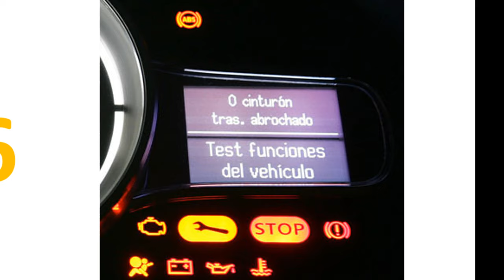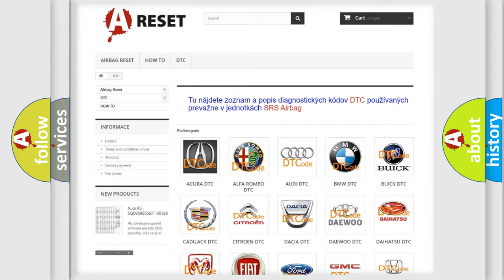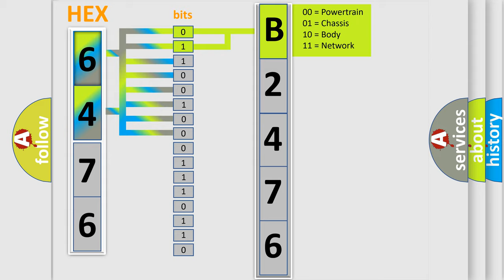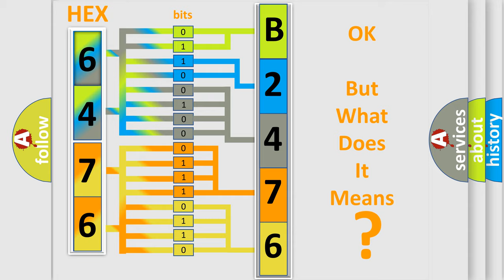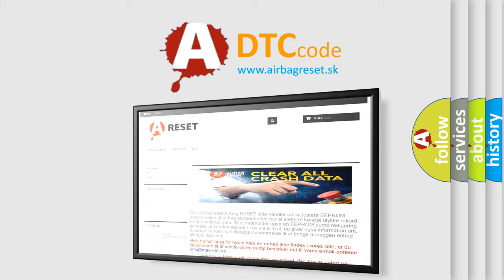DTC GMC B2476-59 Short Explanation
Contents:
0:21 Basic DTC analysis according to OBD2 protocol standard.
1:48 Insight into programming
2:58 A diagnostically understandable description of the Diagnostic Trouble Code
3:05 Basic error definition

Make:
GMC
Code:
B2476 59
Definition:
Communication Error from ECM to VSC
Description:
While the dynamic radar cruise control is either preparing for operation or operating,if the ECM continuously receives a logical error signal from the skid control ECU for a certain amount of time,the ECM records this logical error code.
Cause:
 Communication circuit ECM ABS &amp;traction actuator (Skid control ECU)